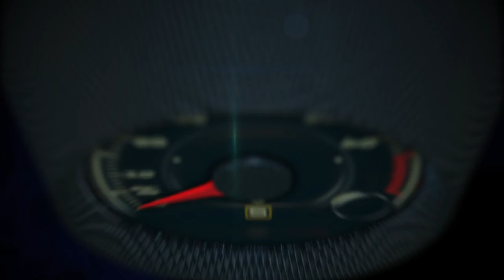Lo Mejor del Auto Show Ginebra 2017 Parte IV